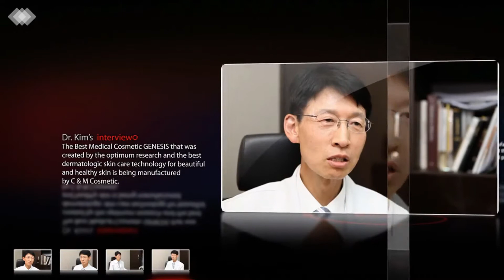Interview Dr. SW Kim for C&M Cosmetic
김성완 원장님께서 소개해주시는 씨앤엠코스메틱의 제네시스 화장품입니다.